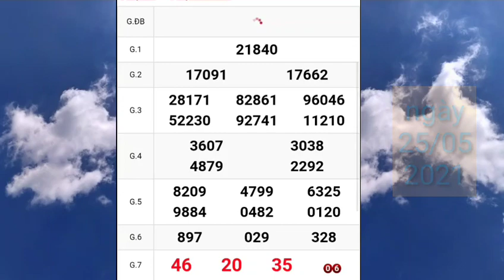XSMB • Quay Thử Kết Quả Xổ Số Miền Bắc P2 Ngày 25.05.2021